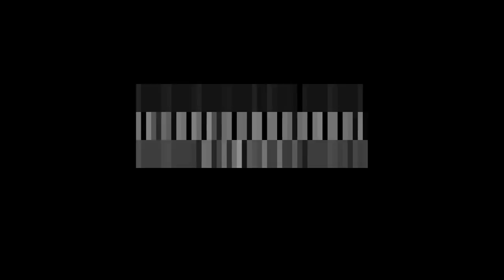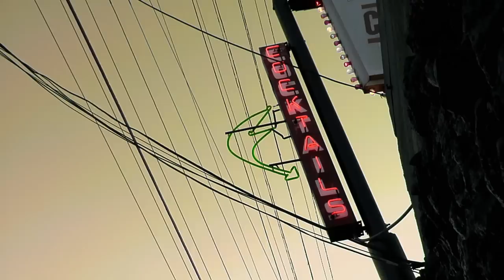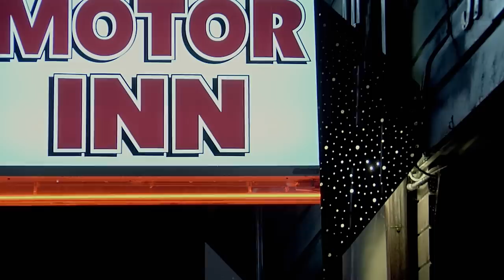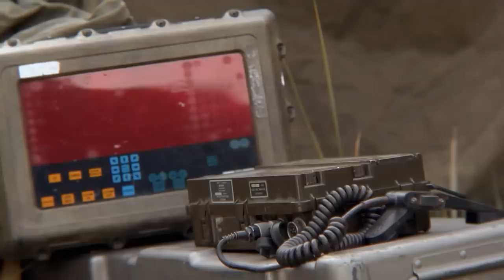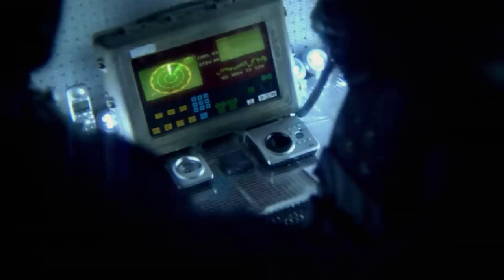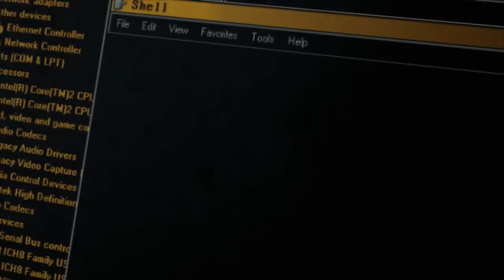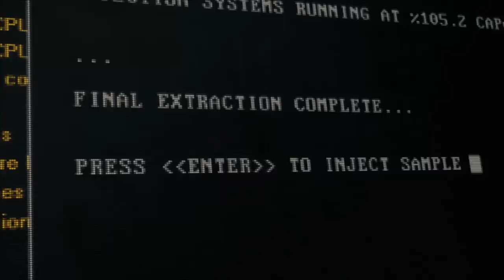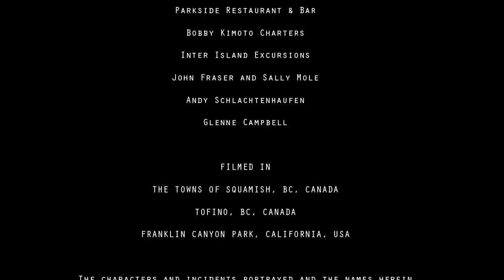Dark Island | Full Monster Horror Movie | Horror Central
Dark Island - After losing contact with its researchers on a remote island, a military corporation hires a group of scientists and soldiers to find out what went wrong. When they arrive, the team quickly discovers that experiments performed on the island have unleashed a powerful and deadly entity that will stop at nothing to destroy them all.

2010 | Stars: Jai Koutrae, Mary Christina Brown, Tate Ammons, Tess Panzer, Brandon Laatsch